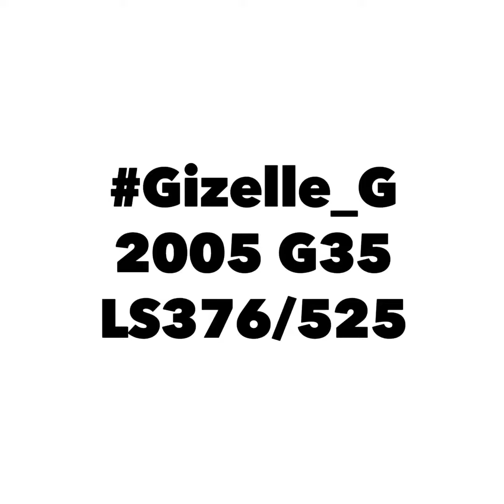January 25, 2019